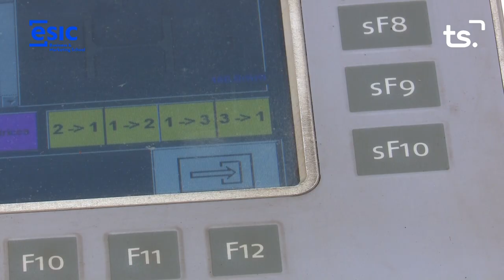SER EMPRESARIOS TURMETAL 2023 06 29